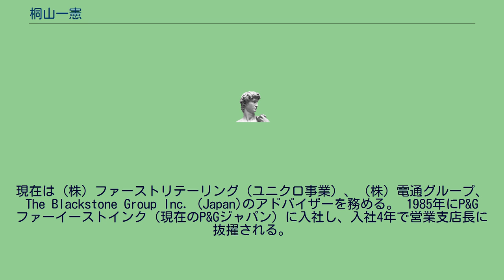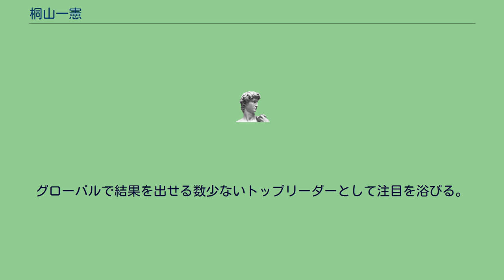桐山一憲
プロクター・アンド・ギャンブル
桐山 一憲（きりやま はつのり、1962年（昭和37年）11月30日 - ）は、日本の実業家。
元ザ・プロクター・アンド・ギャンブルカンパニー（P&G）の米国本社プレジデント兼、アジア最高責任者。
2016年に、グローバルで活躍できる経営者育成を主とする（株）for GLを設立し、代表取締役をつとめる。
現在は（株）ファーストリテーリング（ユニクロ事業）、（株）電通グループ、The Blackstone Group Inc.（Japan)のアドバイザーを務める。 1985年にP&Gファーイーストインク（現在のP&Gジャパン）に入社し、入社4年で営業支店長に抜擢される。
その後、米国やカナダ、韓国、シンガポールなどの勤務を経て2007年に日本人として初めてP＆Gジャパンの代表取締役社長に就任した。
P&Gジャパンの代表取締役社長に就任した。
2012年にはアジア出身者としては初めてP＆G米国本社プレジデント兼アジア最高責任者に就任。
グローバルで結果を出せる数少ないトップリーダーとして注目を浴びる。
P＆G社以外ではヒューマン・キャピタル・リーダーシップ・インスティチュート（シンガポール）社外取締役、日本石鹸洗剤工業会副会長、米国・ASEANビジネスカウンシル社外取締役などに加え、国内外における人材育成及びダイバーシティ関連における要職も歴任する。
2012には神戸市より神戸大使を委嘱されている。
2016年７月より（株）forGLを設立し、30年以上にわたる日本・アジアそしてグローバルでの経営実績と経験をもとに、経営アドバイス及び、グローバルで活躍できるリーダー育成の為の指導・コーチングを開始する